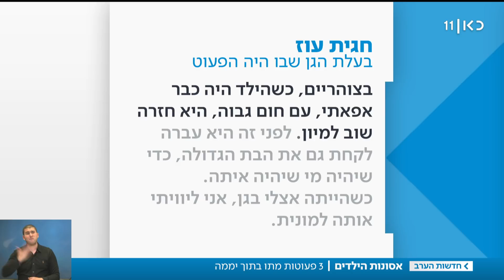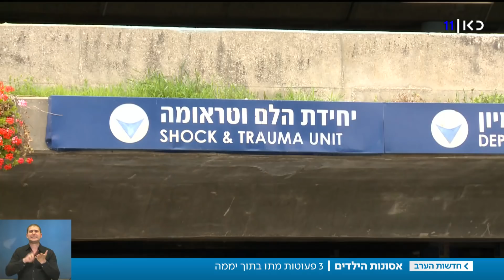3 אסונות ביממה: שני תינוקות ופעוט מתו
כאן חדשות | תינוק בן שנה נחנק למוות ממזון בלוד, תינוק נוסף נפטר בבית החולים איכילוב בתל אביב מחיידק מסוכן, ופעוט בן שלוש הגיע ללא רוח חיים לבית החולים שערי צדק בירושלים

כתבתה של מורן שכניק, מתוך מהדורת חדשות הערב